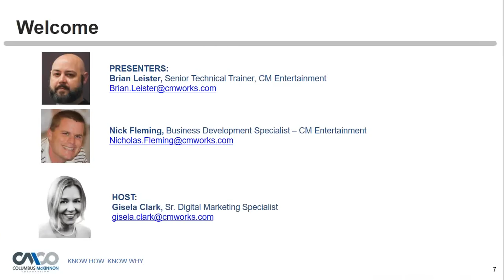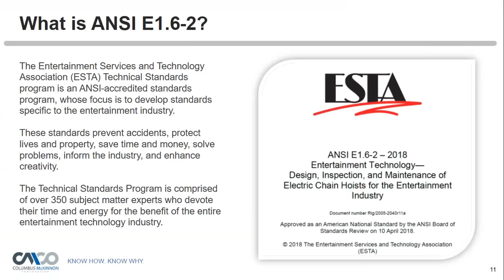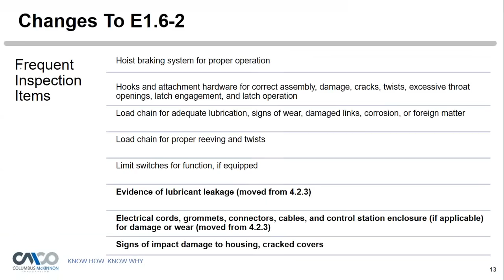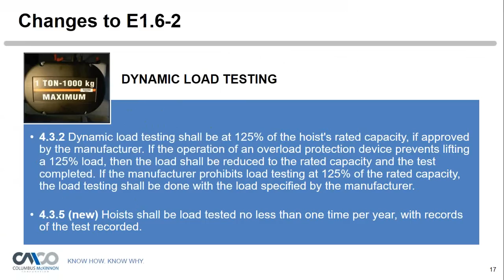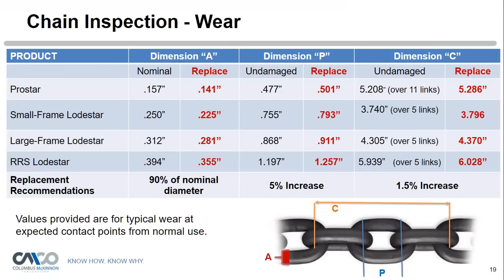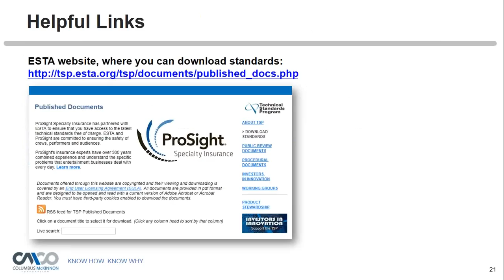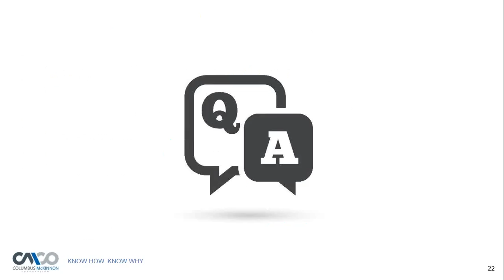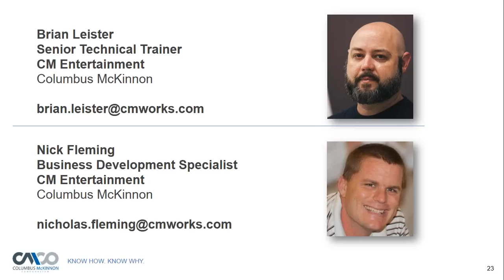Safety Webinar: Understanding the Latest Chain and Motor Standards for Entertainment Applications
In this webinar, we will address updates to chain inspection and retirement criteria for entertainment applications. We will also provide insight on recent updates to ANSI E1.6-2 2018 standards and how they relate to frequent and periodic hoist inspection, as well as load testing of electric chain hoists.